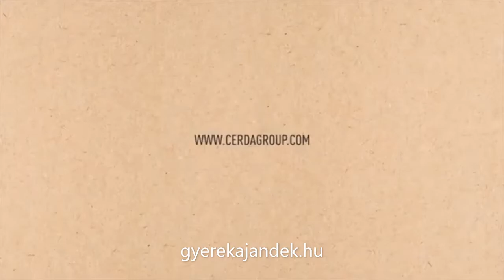Egyedi ovis hátizsákok - gyerekajandek.hu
Valami különlegesebb hátizsákot keresel gyermekednek? Nézz körül webáruházunkban, biztosan megtalálod kedvencét!! Legyen az mesemintás vagy állatos hátizsák, fiúnak vagy lánynak...